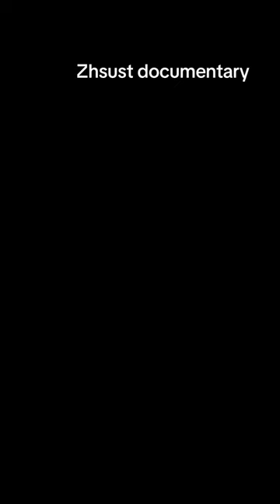Zh Sikder university of science and technology //TVC